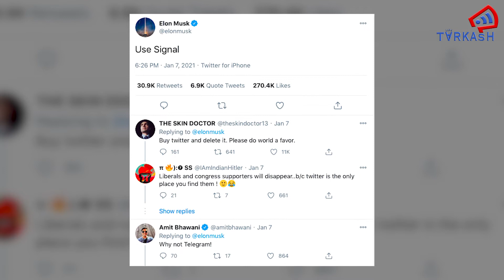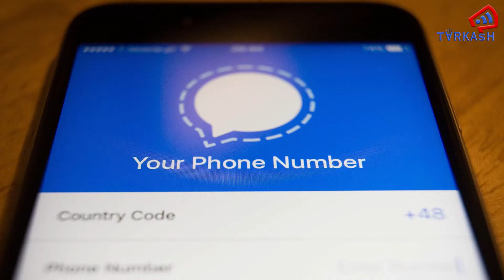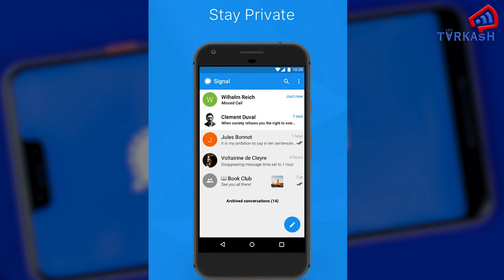SIGNAL क्या है और लोग इसके बारे में क्यों बात कर रहे है...?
इंटरनेट पर लोगो की दुविधा आजकल इसी बात को लेकर है की वो टेक कम्पनीज को अपना डाटा दे रहे है. व्हाट्सप्प, फेसबुक, इंस्टाग्राम और ट्विटर प्लेटफार्म का इस्तेमाल करने वालो के लिए ये सभी प्लेटफार्म आजकल इस कदर जरुरी हो गए है की अब वो चाह कर भी इससे छुटकारा नहीं पा सकते है. लेकिन इसके एवज में इनको अपना बहुमूल्य डाटा इन कंपनी को देना पड़ता है जिसका इस्तेमाल वो अपने तरीके से करते है. व्हाट्सप्प ने जबसे इस बात की घोषणा की है की अब व्हाट्सप्प का डाटा फेसबुक के पास जायेगा तबसे एक तरह से व्हाट्सप्प के उसेर्स के बीच एक हड़कंप मच गया है.